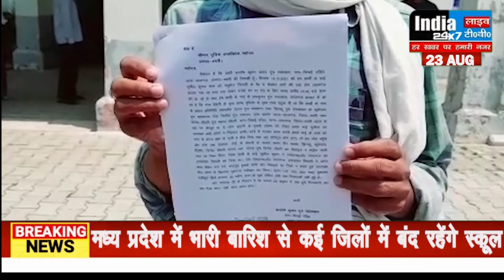सुनील हत्याकांड : कार्यवाही तो दूर विवेचना में भी कर दिया खेल, आरोपी पुलिस की गिरफ्त से अब भी दूर